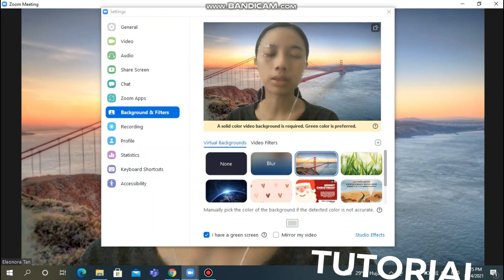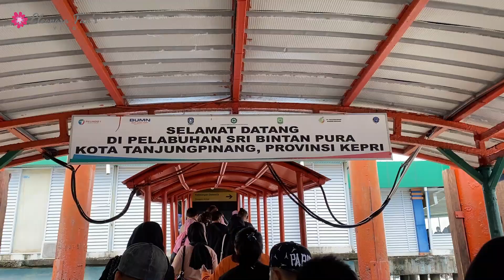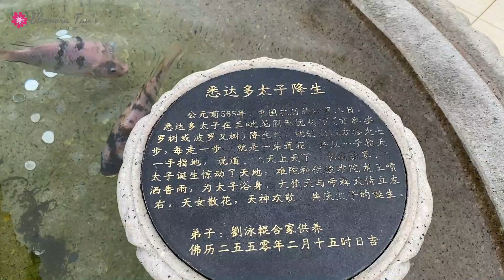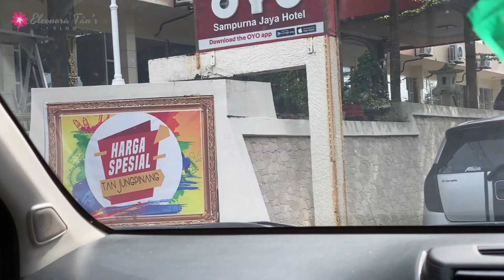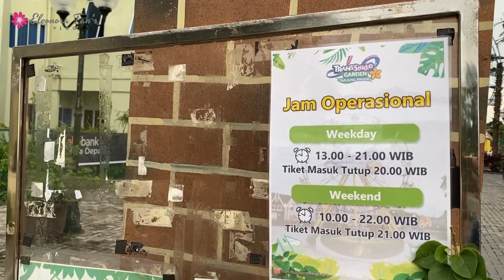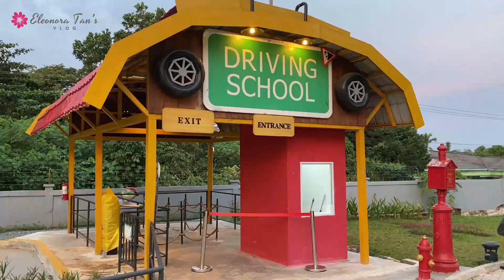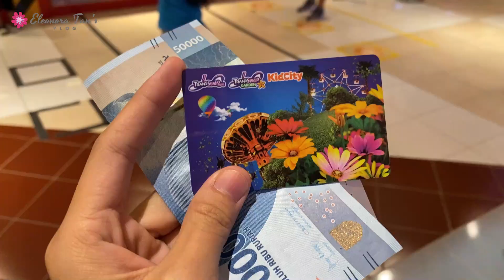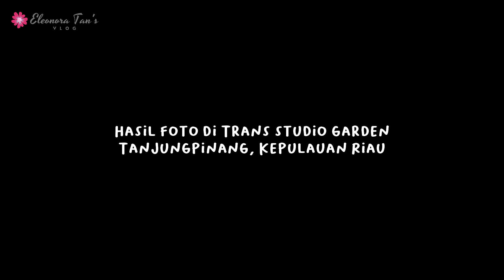Pertama kali ke Kota Tanjungpinang !! (Part 1) | Patung 1000 & Trans Studio Garden Tanjungpinang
8 Juli 2022, rombongan gereja saya berangkat ke Kota Tanjungpinang* untuk melakukan mission trip di kota Tanjungpinang. Di hari pertama, saya bersama rombongan gereja melihat kota Tanjungpinang, mempersiapkan untuk hari kedua mission trip, dan mengunjungi Trans studio garden. Untuk selengkapnya, kalian bisa lihat video berikut ini!
July 8th, 2022, our groups of church congregations departed to Tanjungpinang City* to conduct mission trip activity in Tanjungpinang City. On the first day, I and groups of church congregrations, were visited and saw around Tanjungpinang City, prepared for 2nd day (mission trip), and visiting Trans Studio Garden. You can see the following video for further information.

*: ibu kota provinsi Kepulauan Riau (Riau Islands Province capital)

Timestamp
0:00 Intro
0:35 pergi ke pelabuhan Punggur Batam
4:36 berangkat ke Tanjungpinang
6:38 tiba di Tanjungpinang
11:41 makan siang (ehh ada 1 WNA asal amerika serikat yang mencoba makanan khas Batak Karo)
13:53 Ke Patung 1000 Buddha
17:16 check in ke hotel dulu, sekaligus beres-beres untuk hari kedua (packing barang)
19:38 ke Trans studio garden